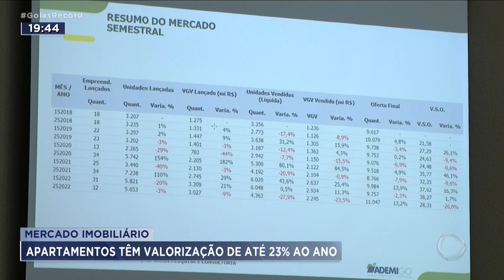MERCADO IMOBILIÁRIO: APARTAMENTOS TÊM VALORIZAÇÃO DE ATÉ 23% AO ANO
É CADA VEZ MAIOR A PROCURA POR APARTAMENTOS NO SETORES BELA VISTA, JARDIM AMÉRICA E UNIVERSITÁRIO. ELES ESTÃO DO LADO DOS BAIRROS MAIS VALORIZADOS E TEM LANÇAMENTOS COM MELHOR CUSTO BENEFÍCIO. EM  QUALQUER REGIÃO DA CIDADE, O INVESTIMENTO EM IMÓVEIS CONTINUA SEGURO E COM RETORNO GARANTIDO. EM UM ANO, A VALORIZAÇÃO É DE MAIS DE 20%.